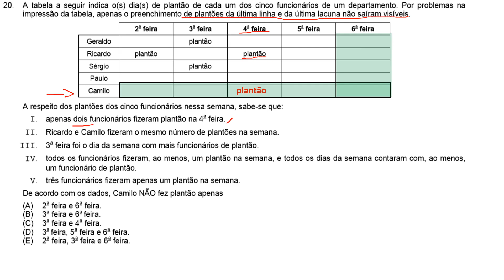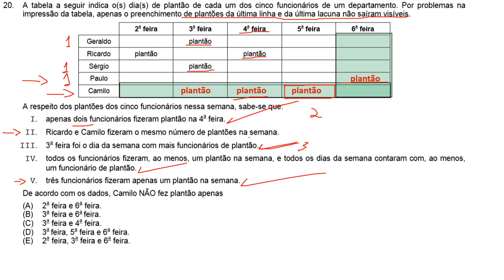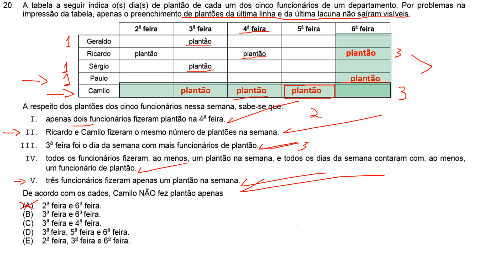FCC 2016 - TRF 3ª região - Técnico Judiciário Q.20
A tabela a seguir indica o(s) dia(s) de plantão de cada um dos cinco funcionários de um departamento. Por problemas na impressão da tabela, apenas o preenchimento de plantões da última linha e da última lacuna não saíram visíveis.
  A respeito dos plantões dos cinco funcionários nessa semana, sabe-se que:
  I. apenas dois funcionários fizeram plantão na 4a feira.
  II. Ricardo e Camilo fizeram o mesmo número de plantões na semana.
  III. 3a feira foi o dia da semana com mais funcionários de plantão.
  IV.  todos os funcionários fizeram, ao menos, um plantão na semana, e todos os dias da semana contaram com, ao menos, um funcionário de plantão.   V.  três funcionários fizeram apenas um plantão na semana.
  De acordo com os dados, Camilo NÃO fez plantão apenas
(A) 2a feira e 6a feira.
(B) 3a feira e 6a feira.
(D) 3a feira, 5a feira e 6a feira.
(E) 2a feira, 3a feira e 6a feira.